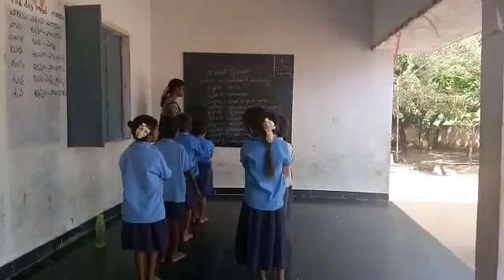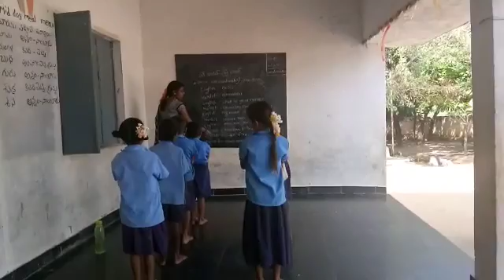MPPS VENUGPALAPURAM Bukkapatnam Mandal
Bhasha sangam mythili